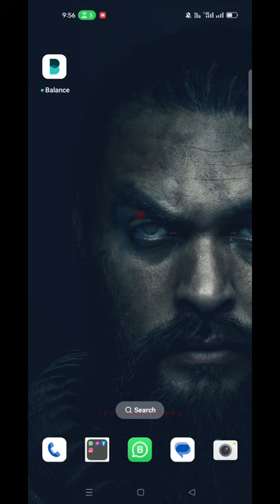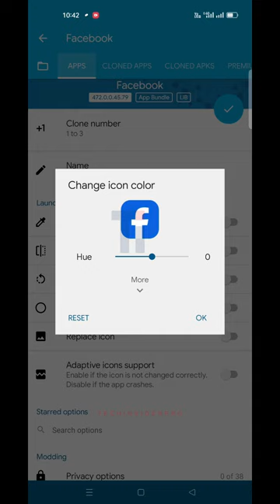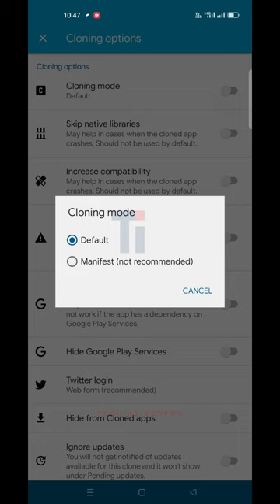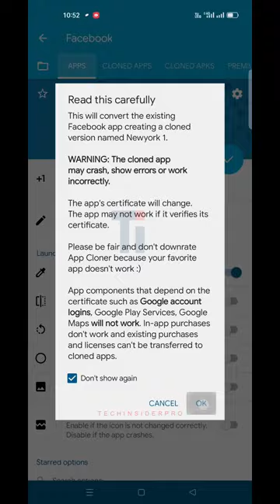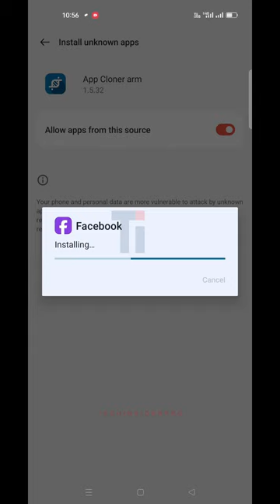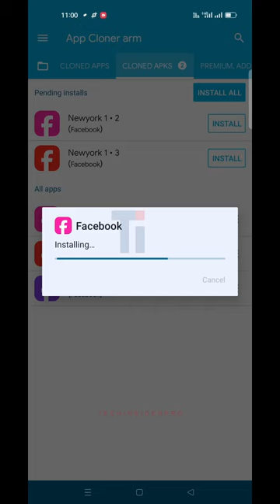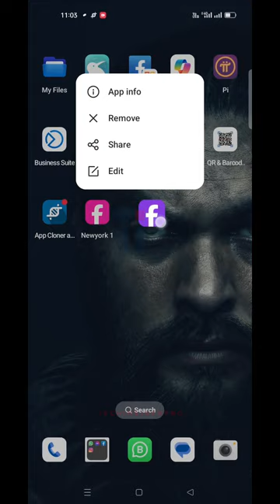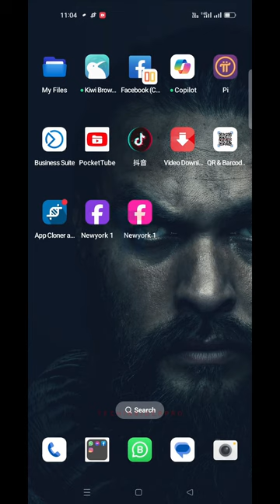App Cloner Arm Settings | Facebook & Tiktok Clone Setup in Mobile | App Cloner Premium apk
In this Video i will explain How to create Clone Facebook & Tiktok Clone setup in Mobile.how to use multiple facebook accounts on android or how to use multiple Tiktok accounts on android. This is Latest Video of Facebook & Tiktok Clone Setup with complete App cloner app Settings

Multiple Facebook accounts
Multiple Tiktok accounts
One device multiple Clone App
tiktok clone app
Facebook clone app
App Cloner Arm Settings
tiktok clone
App Cloner Kaise use kare
how to use multiple facebook accounts on android
how to use multiple facebook accounts in Mobile
facebook app cloner
Tiktok app cloner
app cloner mod apk
app cloner settings
app cloner premium apk
download app cloner premium full unlocked
android clone app
facebook clone setup android
How to clone app Facebook App Cloner arm 2024
app cloner arm link
how to clone facebook app on android 2024
how to clone facebook app on android 2025
how to clone facebook app on android
how to clone facebook app in mobile
how to clone facebook
how to clone tiktok app
how to clone tiktok account
how to clone tiktok
app cloner arm how to use
how to use app cloner
how to use app cloner arm
free app cloner android
free app cloner